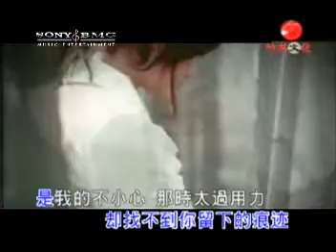爱你胜过爱自已 - 岳夏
这样的夜空又让我想你

满天弥漫着星云

每颗星都在说我爱你

传递着我们的感应

依偎在你的身边就不会难过

仿佛寂寞不属于我

你总是牵着我的手

说和我一起走

哦 给我完美人生的梦

誓言中的美丽 却只像流星

只有那一刻的荣耀

不想放弃 全心全意

回想起流星还是那么美丽

我只是爱你 胜过爱自己

却找不到你留下的痕迹

是我的不小心 那时太过用力

原谅我自己 因为是你

时间流转走的太快

脚步跟不上心态

仍不断期待未知的未来

怎样给自己一个交代

你说你也没有比我好过

冰冷的手就证明一样受伤着

为什么我还不明白

付出像不存在

明明属于我却不能重来

我已无力 全心全意

哪怕只有瞬间相聚

我会鼓起勇气 不轻易说放弃

我的世界里 你是我曾经永远的唯一